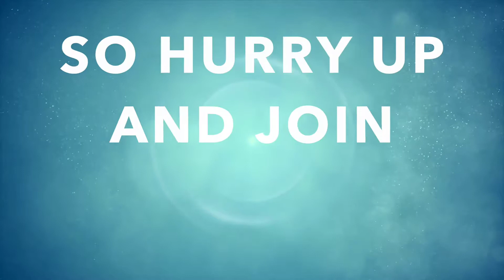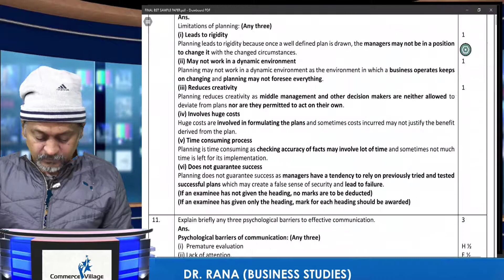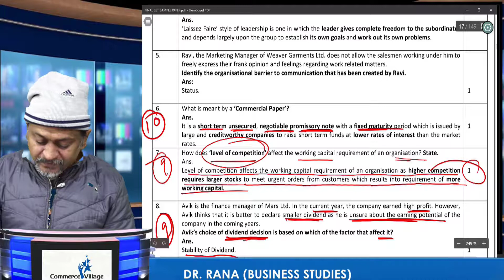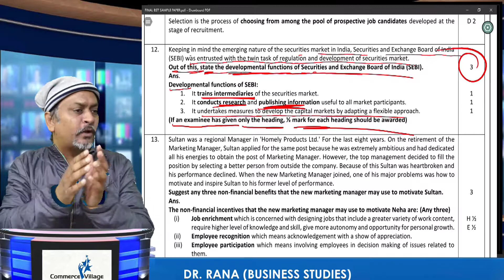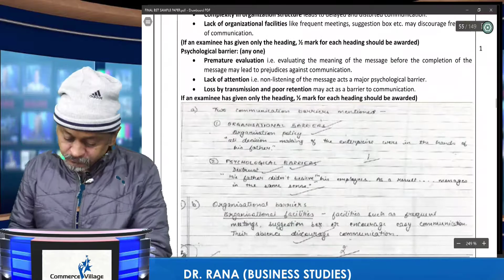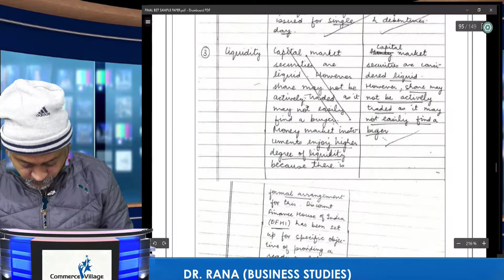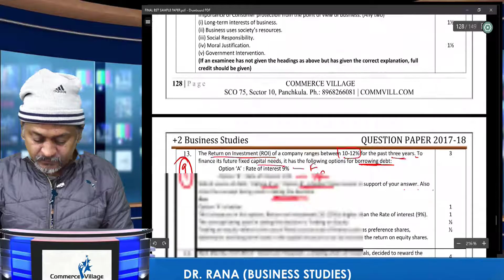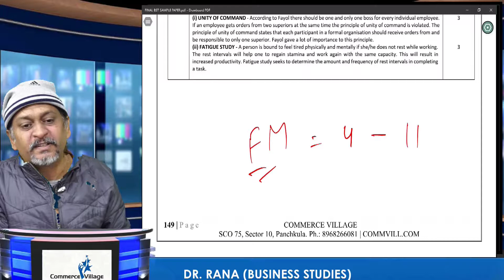#140 Financial Market | Business Studies | Sample Paper Discussion